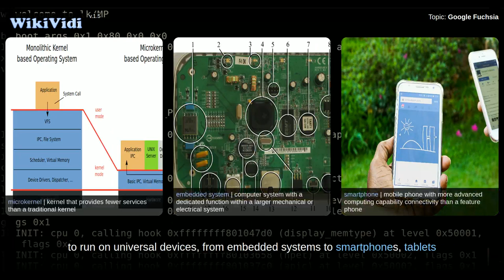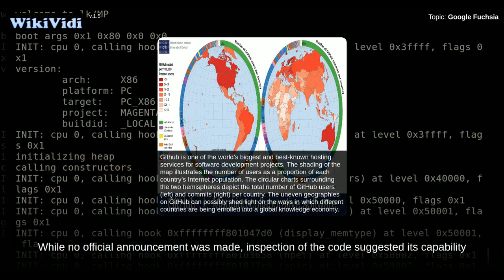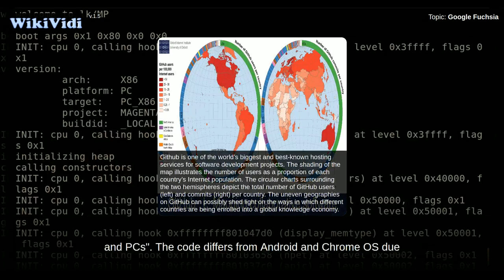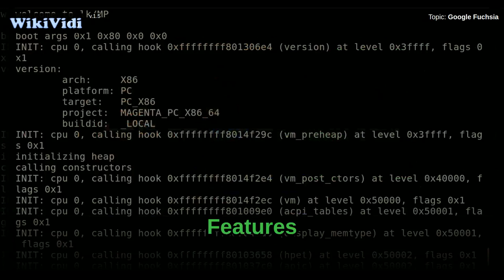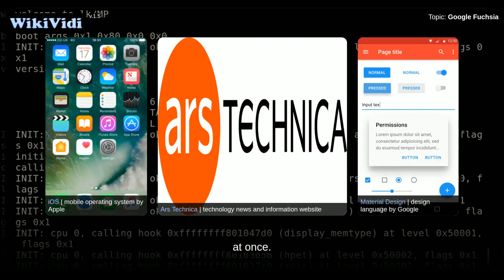Google Fuchsia - WikiVidi Documentary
WikiVidi Documentary about: Google Fuchsia

Description: Google Fuchsia | Fuchsia is a capability-based, real-time operating system (RTOS) being developed by Google

Fuchsia is a capability-based, real-time operating system  currently being developed by Google. It was first discovered as a mysterious code post on GitHub in August 2016, without any official announcement. In contrast to prior Google-developed operating systems such as Chrome OS and Android, which are based on Linux kernels, Fuchsia is based on a new microkernel named "Magenta", derived from "Little Kernel", a small operating system intended for embedded systems. Upon inspection, media outlets noted that the code post on GitHub suggested Fuchsia's capability to run on universal devices, from embedded systems to smartphones, tablets and personal computers. In May 2017, Fuchsia was updated with a user interface, along with a developer writing that the project was not a "dumping ground of a dead thing", prompting media speculation about Google's intentions with the operating system, including the possibility of it replacing Android.  It is distributed as free and open-source software und...

Shortcuts to chapters:
0m16s+:  History
1m42s+:  Features

Copyright WikiVidi.